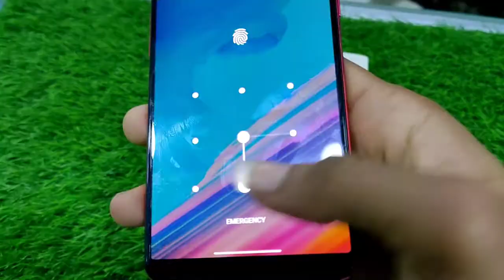OnePlus 5T 8/128GB | Cash On Delivery | Second Hand Mobile | Free Shipping | Xmart.biz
Second Hand OnePlus 5T 8/128GB Good Condition Coming Soon.

👍Exchange Available Only In Delhi And Ncr
⤴Easy Return Within 3 Days
✌Easy To Track Orders

▶Follow For Daily Second Hand Mobile Updates